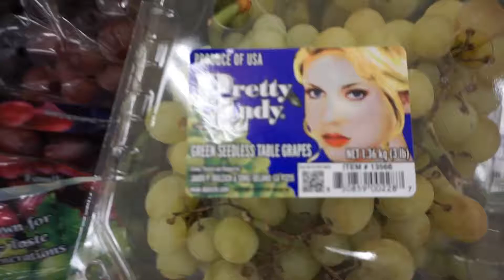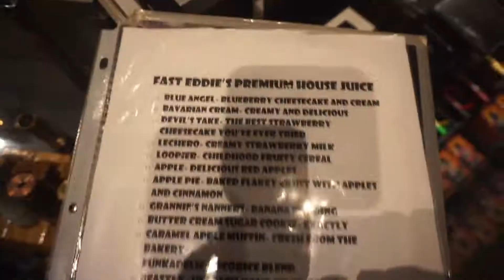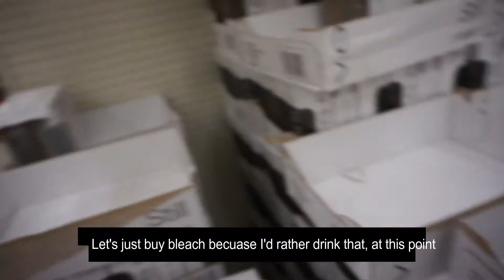QUITTING...HURRICANE IRMA..NO WATER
So, I decided to quit smoking around the same time a category 5 hurricane come barreling our way.